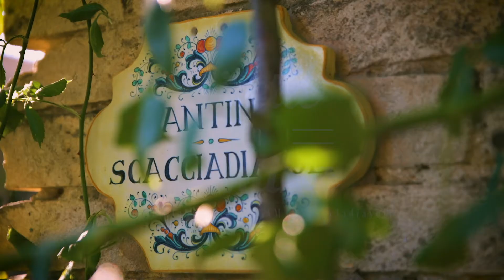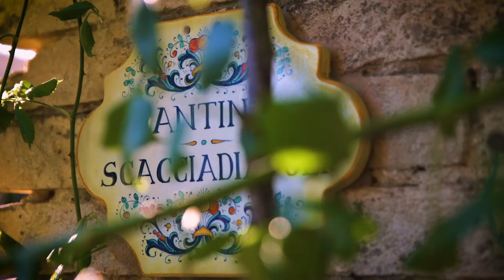RICETTE IN CANTINA: Mousse al Cioccolato con Meringa di Ceci, Croccante di Papavero e Fagioli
𝐌𝐎𝐔𝐒𝐒𝐄 𝐀𝐋 𝐂𝐈𝐎𝐂𝐂𝐎𝐋𝐀𝐓𝐎 𝐂𝐎𝐍 𝐌𝐄𝐑𝐈𝐍𝐆𝐀 𝐃𝐈 𝐂𝐄𝐂𝐈, 𝐂𝐑𝐎𝐂𝐂𝐀𝐍𝐓𝐄 𝐃𝐈 𝐏𝐀𝐏𝐀𝐕𝐄𝐑𝐎 𝐄 𝐅𝐀𝐆𝐈𝐎𝐋𝐈 𝐁𝐈𝐀𝐍𝐂𝐇𝐈 𝐂𝐎𝐍 𝐒𝐂𝐇𝐈𝐔𝐌𝐀 𝐃𝐈 𝐂𝐎𝐂𝐂𝐎 𝐄 𝐋𝐈𝐌𝐄

𝐑𝐢𝐜𝐞𝐭𝐭𝐞 𝐢𝐧 𝐂𝐚𝐧𝐭𝐢𝐧𝐚: prosegue il percorso enogastronomico nato dalla collaborazione tra la cantina 𝐒𝐜𝐚𝐜𝐜𝐢𝐚𝐝𝐢𝐚𝐯𝐨𝐥𝐢 e 𝐈𝐂𝐀𝐌 - 𝐈𝐬𝐭𝐢𝐭𝐮𝐭𝐨 𝐂𝐮𝐥𝐭𝐮𝐫𝐚𝐥𝐞 𝐝𝐢 𝐀𝐫𝐭𝐢 𝐞 𝐌𝐞𝐬𝐭𝐢𝐞𝐫𝐢 di Foligno. Sette piatti speciali creati dallo Chef 𝐆𝐢𝐮𝐬𝐞𝐩𝐩𝐞 𝐒𝐜𝐚𝐬𝐬𝐞𝐥𝐥𝐚𝐭𝐢, accompagnati da sette magnifici vini Scacciadiavoli raccontati dai “nostri” Liù e Iacopo.
Oggi lo chef vi presenterà un gustoso ed elaborato dolce accompagnato da un vino intenso e importante come il 𝐌𝐨𝐧𝐭𝐞𝐟𝐚𝐥𝐜𝐨 𝐒𝐚𝐠𝐫𝐚𝐧𝐭𝐢𝐧𝐨 𝐏𝐚𝐬𝐬𝐢𝐭𝐨 𝐃.𝐎.𝐂.𝐆.

Pᴇʀ ᴀᴄǫᴜɪsᴛᴀʀᴇ ɪ ɴᴏsᴛʀɪ ᴠɪɴɪ ᴏ ʀɪᴠᴇᴅᴇʀᴇ ᴛᴜᴛᴛᴇ ʟᴇ ʀɪᴄᴇᴛᴛᴇ ᴄʟɪᴄᴄᴀᴛᴇ ǫᴜɪ
Buona visione!

𝐶𝑖𝑜𝑐𝑐𝑜𝑙𝑎𝑡𝑜 𝑓𝑜𝑛𝑑𝑒𝑛𝑡𝑒             200𝑔𝑟.
𝐴𝑐𝑞𝑢𝑎 𝑑𝑖 𝑐𝑒𝑐𝑖                       150𝑔𝑟.
𝑍𝑢𝑐𝑐ℎ𝑒𝑟𝑜 𝑑𝑖 𝑐𝑎𝑛𝑛𝑎                 30𝑔𝑟.
𝐿𝑎𝑡𝑡𝑒 𝑑𝑖 𝑐𝑜𝑐𝑐𝑜                       150𝑔𝑟.
𝑆𝑢𝑐𝑐𝑜 𝑑𝑖 𝑙𝑖𝑚𝑒
𝐿𝑒𝑐𝑖𝑡𝑖𝑛𝑎 𝑑𝑖 𝑠𝑜𝑖𝑎                       3𝑔𝑟.
𝐹𝑎𝑔𝑖𝑜𝑙𝑖 𝑏𝑖𝑎𝑛𝑐ℎ𝑖                     200𝑔𝑟.
𝑆𝑒𝑚𝑖 𝑑𝑖 𝑝𝑎𝑝𝑎𝑣𝑒𝑟𝑜                   20𝑔𝑟.
𝑍𝑢𝑐𝑐ℎ𝑒𝑟𝑜                               20𝑔𝑟.
𝑀𝑎𝑖𝑧𝑒𝑛𝑎                                 5𝑔𝑟.
𝐵𝑢𝑟𝑟𝑜                                     20𝑔𝑟.

1° 𝑝𝑎𝑠𝑠𝑎𝑔𝑔𝑖𝑜: 𝑙𝑎 𝑝𝑟𝑒𝑝𝑎𝑟𝑎𝑧𝑖𝑜𝑛𝑒
Per procurarci dell’acqua di ceci filtrata, bisogna cuocere 200gr. di ceci preventivamente bagnati per una notte precedentemente, senza sale. Allo stesso modo cuocere i fagioli bianchi con 20gr. di zucchero per poi ridurli a purè eliminando le pelli.

2° 𝑝𝑎𝑠𝑠𝑎𝑔𝑔𝑖𝑜: 𝑖𝑙 𝑐𝑟𝑢𝑚𝑏𝑙𝑒
Mescolare il purè di fagioli con 20gr. di semi di papavero, i 20gr. di burro e 5gr.di maizena, stendere tra due fogli di carta da forno e passare ad essiccare a 90° per 1ora circa al forno.

3° 𝑝𝑎𝑠𝑠𝑎𝑔𝑔𝑖𝑜: 𝑙𝑎 𝑚𝑜𝑢𝑠𝑠𝑒
Sciogliere a bagnomaria 200gr.di cioccolato fondente. Montare 150gr. d’acqua di ceci filtrata con 30gr. di zucchero di canna affinato. Unire i due composti quando il cioccolato fuso è a circa 20° per non compromettere la consistenza della mousse.

4° 𝑝𝑎𝑠𝑠𝑎𝑔𝑔𝑖𝑜: 𝑙𝑎 𝑔𝑢𝑎𝑟𝑛𝑖𝑧𝑖𝑜𝑛𝑒
Frustare energicamente 150gr. di latte di cocco, qualche goccia di lime e 3gr. di lecitina di soia. Una volta ottenuta la schiuma la conserviamo in congelatore. Per la presentazione del piatto creare delle quenelle di mousse, inserire del croccante di fagioli e papavero con della schiuma gelata a guarnire. Il Sagrantino passito da servire insieme si può anche mettere alla base della mousse.